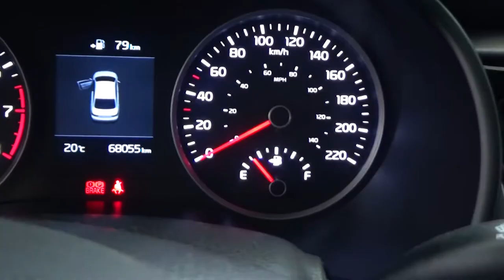Kia / Rio / 2018 - 2704